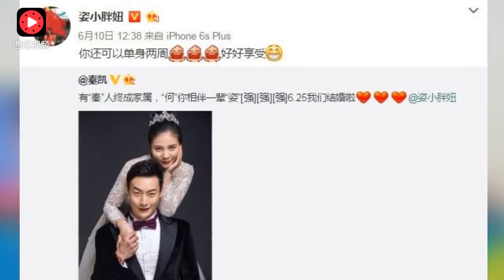跳水金童玉女秦凯何姿完婚 婚礼现场甜蜜亲吻